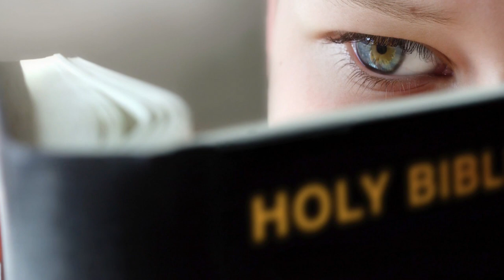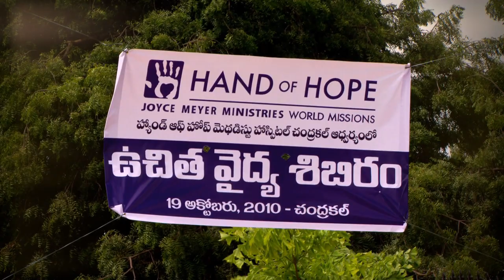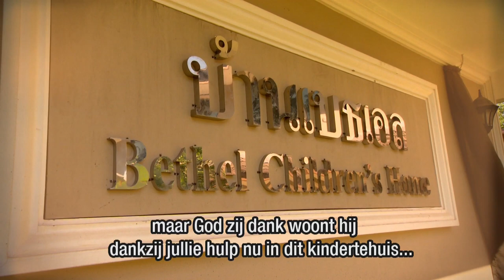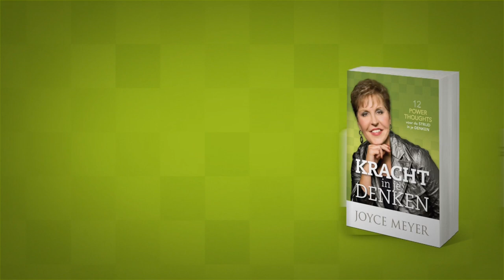Denkpatronen doorbreken – Joyce Meyer – Gedachten en woorden beïnvloeden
Ontdek vandaag in "Enjoying everyday life" hoe je met zelfmedelijden om kunt gaan. God wil je denkpatronen en je leven veranderen.